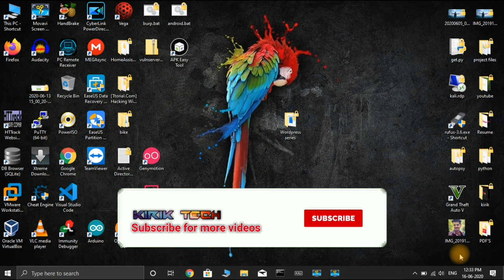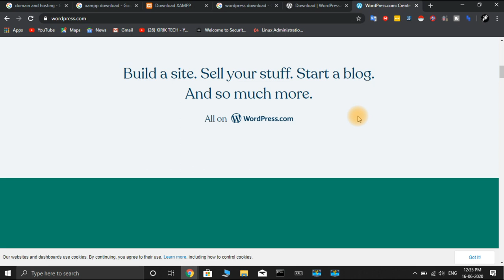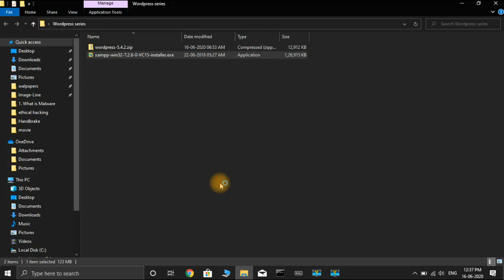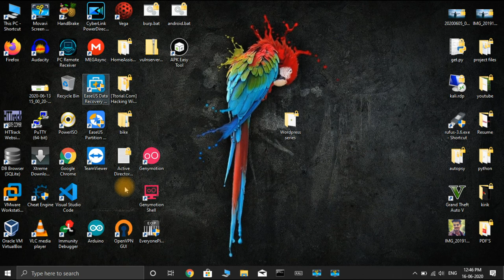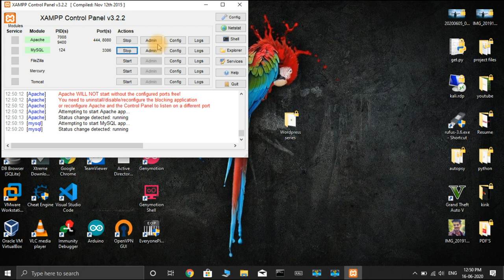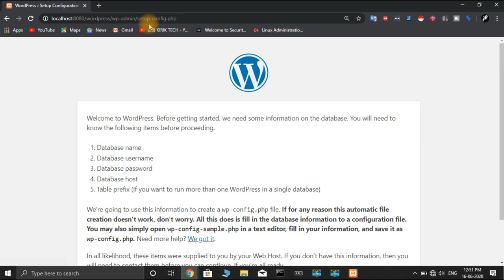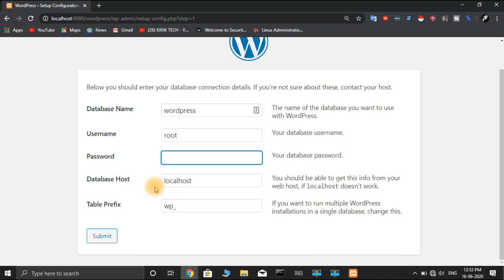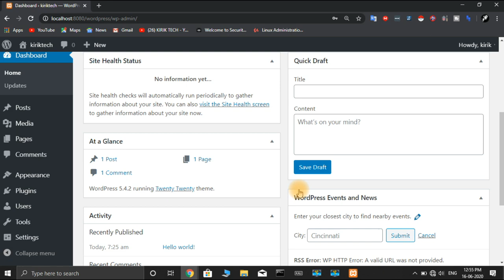[Kannada] Tutorial 1: Installation and Configuration | Web Development with WordPress | Kirik Tech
WordPress Installation and Configuration In Kannada | Web Development 2020
Hi guys in this video I am going start web development series in my channel, In this series i will teach you how you can build a professional website without any coding  and also covering hosting your site on internet.

New Channel
Kirik Vlogs: